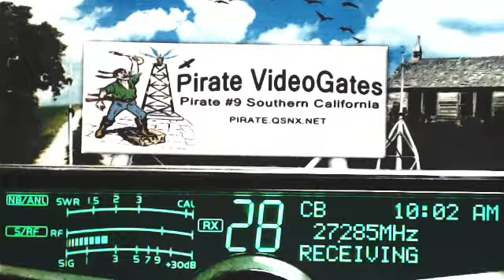817 TX, DannyBoy CA, 555 Detroit MI, 88 NC, Pirate#9 CA, 223 MI, 245 BigHorn TX